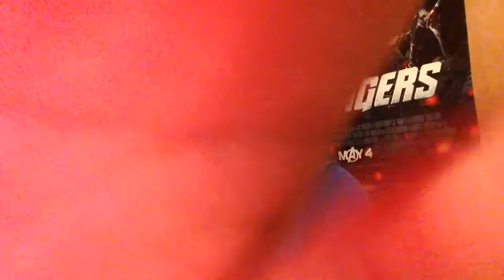Star Wars Rebels extended trailer review